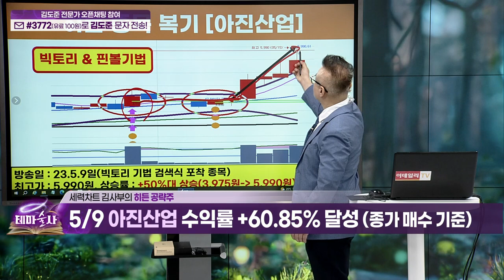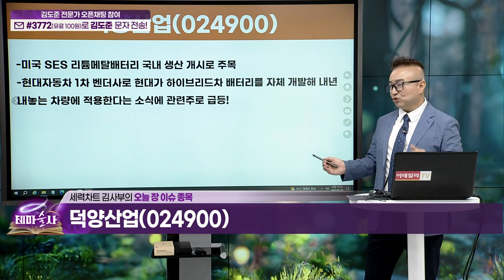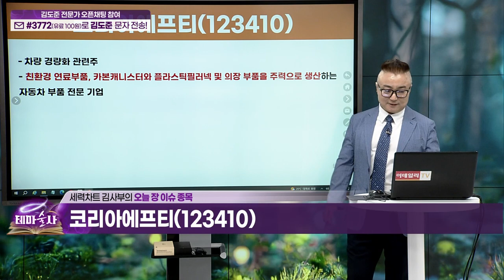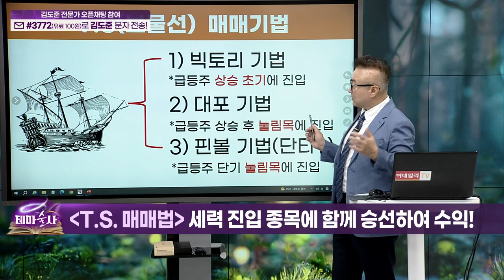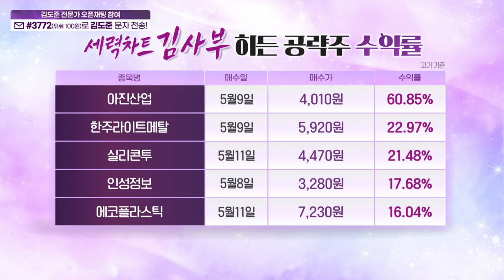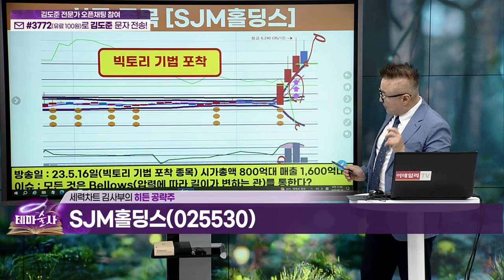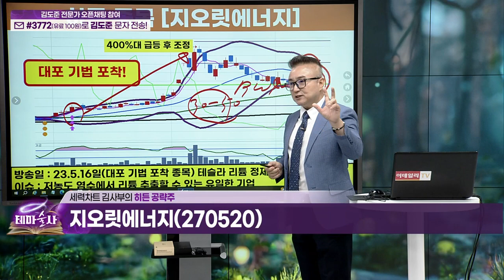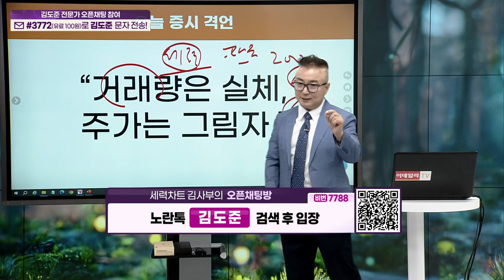테마술사 45회_(20230516)